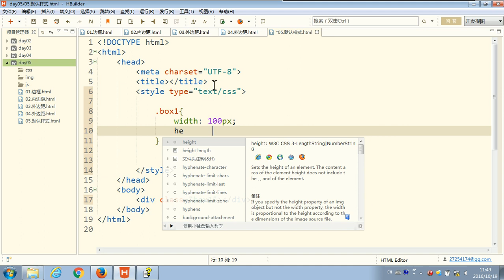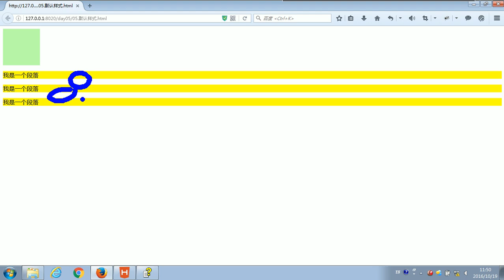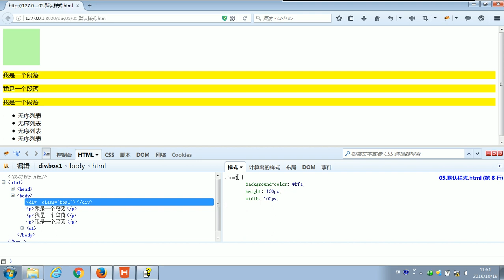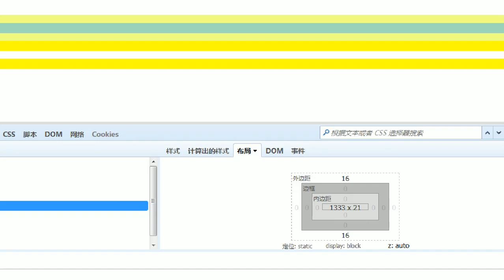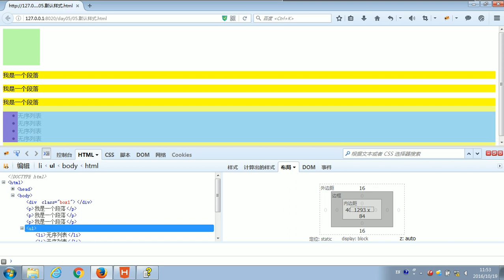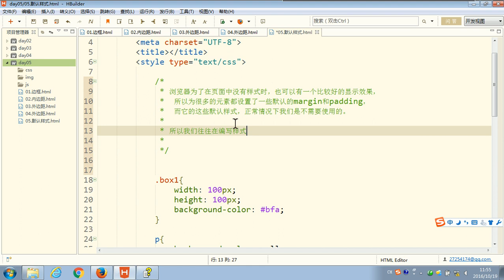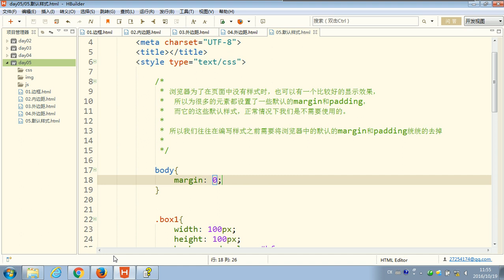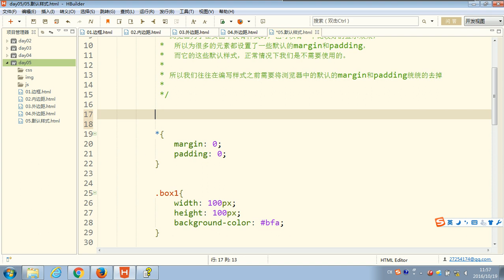53 尚硅谷 HTML&CSS基础 浏览器默认样式